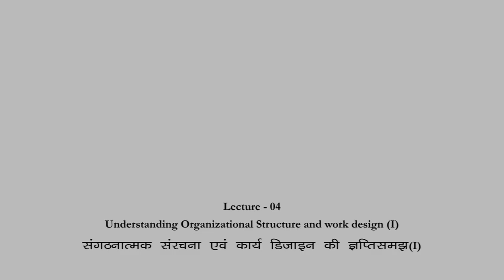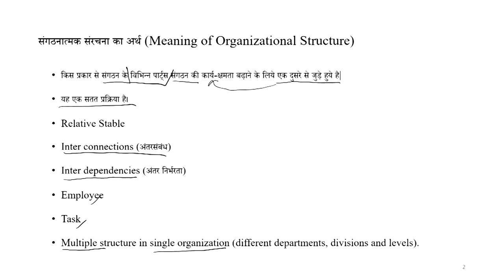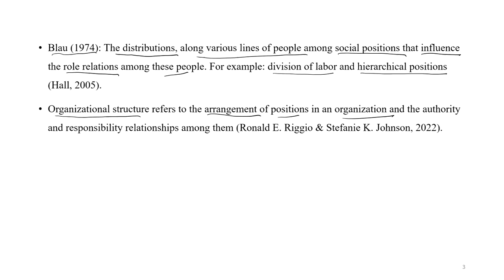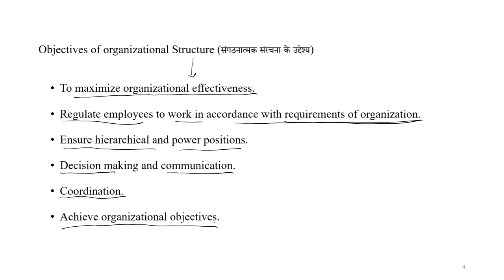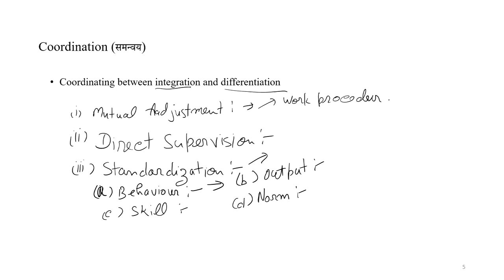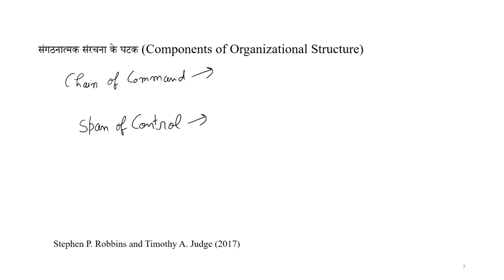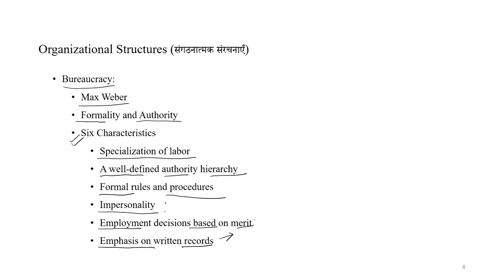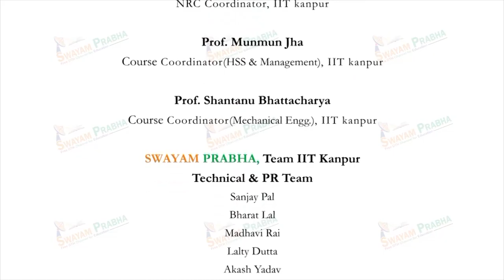Understanding Organizational Structure and work design (I)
Subject : Psychology
Course Name : Organizational Behaviour